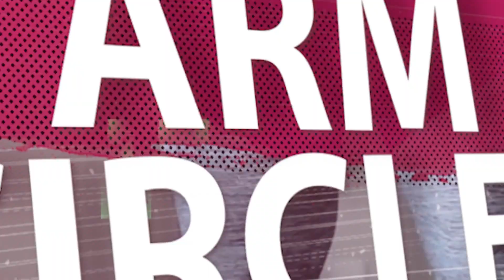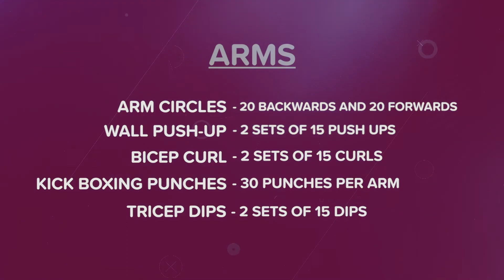A Great Suggested Arm Workout By Tony Ferguson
Want to tone your ARMS? Watch the video below to find out how! 💪😁

The routine is perfect for beginners, no special equipment needed AND these can be done from the comfort of your home  🤩 Try it out!